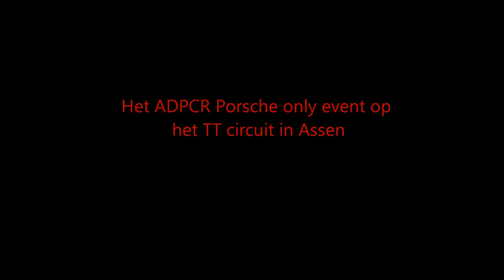PG Motorsport Promotie film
In het weekend van 21 en 22 oktober is het PG Motorsport team neergedaald op het circuit assen.

Dit weekend was het finale weekend van de Dutch Supercar Challenge. Dit stond garant voor veel publiek; en dat was er ook!

PG Motorsport had groots uitgepakt om de hoofdsponsor Mobil (Oirschot olie) een mooie dag te geven.

Speciaal voor dit weekend hebben we deze film gemaakt